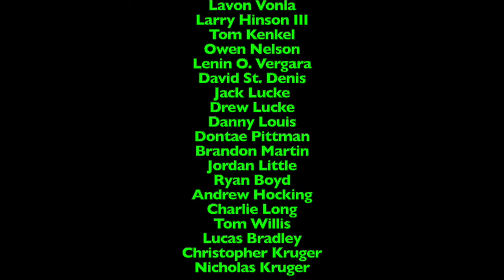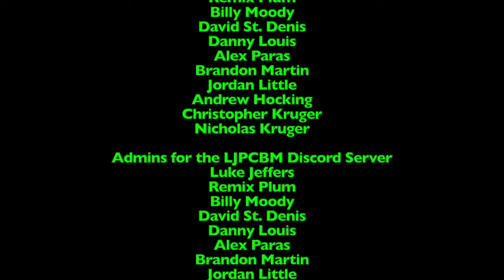LukeJ62895's Unboxing Video - 11/8/2022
Original Film Date: November 8th, 2022